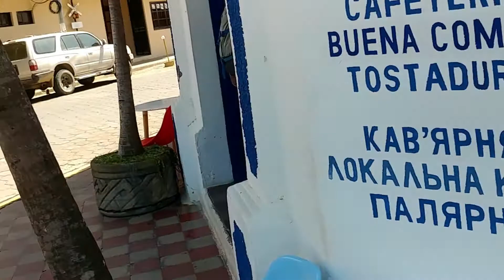San Juan del Sur, Nicaragua- Walk Around Town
San Juan del Sur is a favorite stop for surfers and budget travelers, and for good reason.  Super Laid-back vibe, and everything you need within a 3 block radius.  After traveling all over Latin America, this is where I've decided to locate a retreat center Pure Mind Retreats, where we will meditate and practice sustainable living and permaculture techniques.